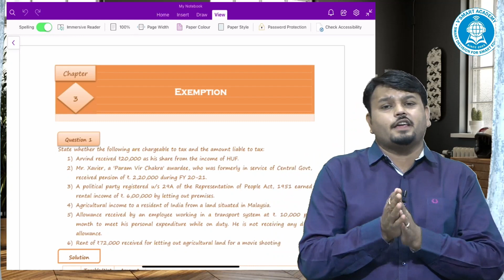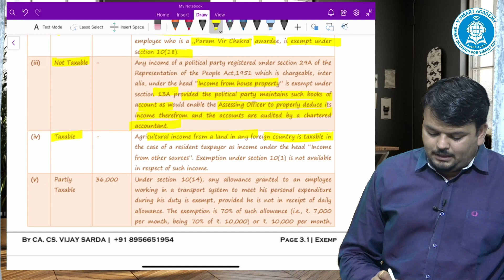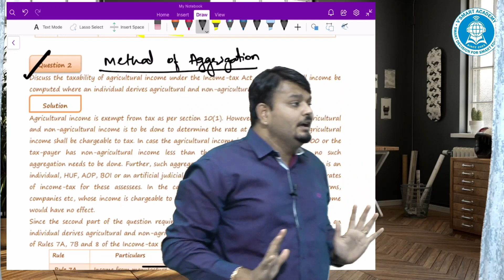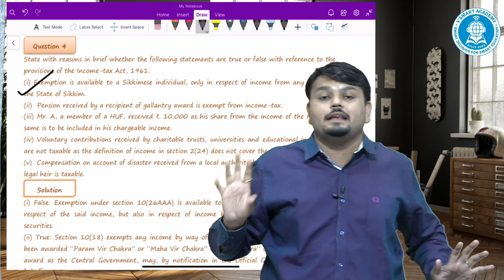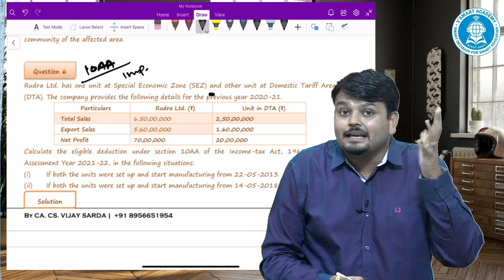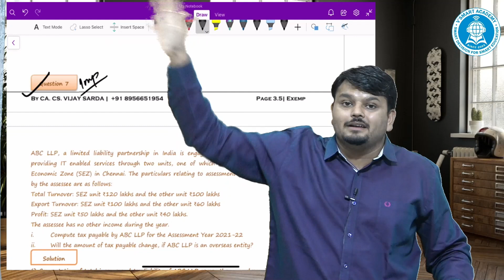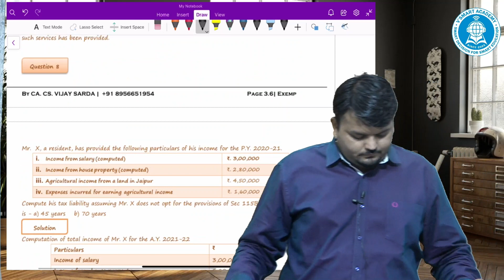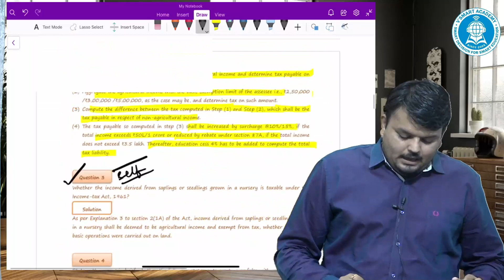CA INTER 08 Questionnaire Discussion | Exemption | CA CS VIJAY SARDA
CA Inter Direct Tax Questionnaire are recorded including amendments as made by the Finance Act 2020 along with Amendment Ordinance 2020.
New Recording for May21 & Nov 2021 Exams

Purchase books -
CA Inter Reqular Module
CA Inter Questionnaire
CA Inter Fast Track

Happy learning!